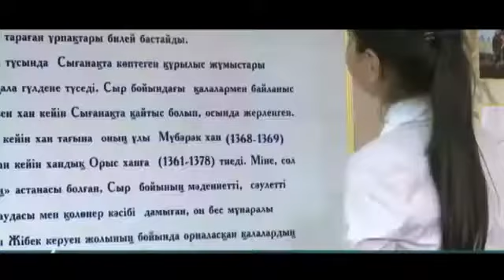Астана той Жанибек ұсынады 87013133942 Сығанақ тарихы музейі